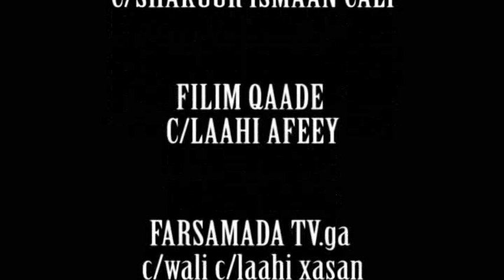MUNAASABAD LAGU TAAGEERAYAY MUUNGAAB MUQDISHO 24 03 2014